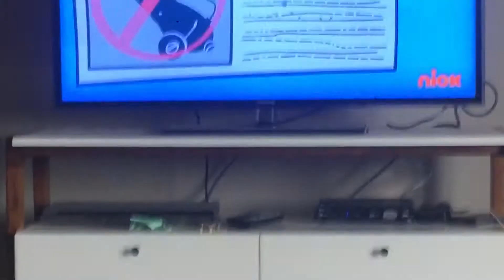The loud house